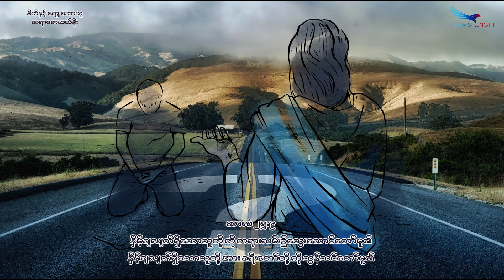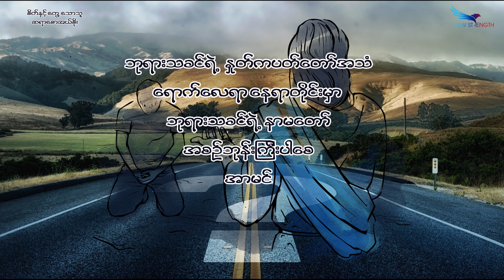May 11, 2021, စိတ်နှင့်တွေ့သောသူ၊ Saya Saw Eh Soe